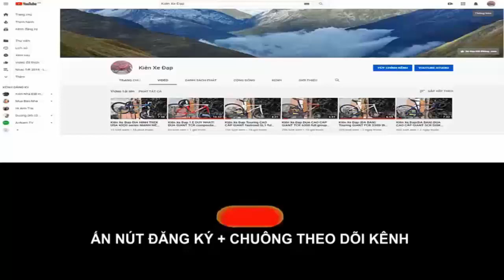Kiên Xe Đạp ĐỊA HÌNH CAO CẤP GIANT XTC 820 vành cặp MAVIC group Deore giá (ĐÃ BÁN) zalo 0975709943